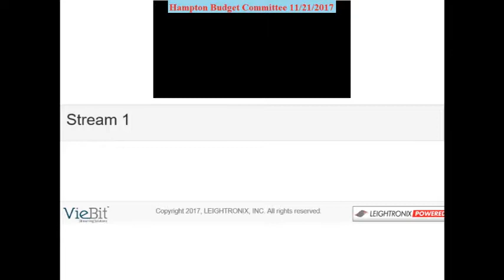BudCom 11/21/2017 DPW Budget Presentation Questions